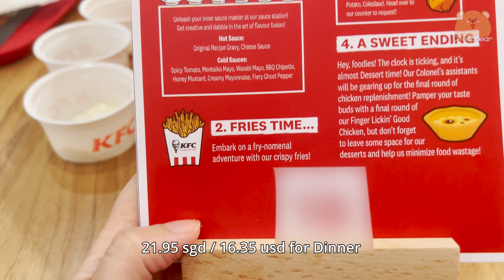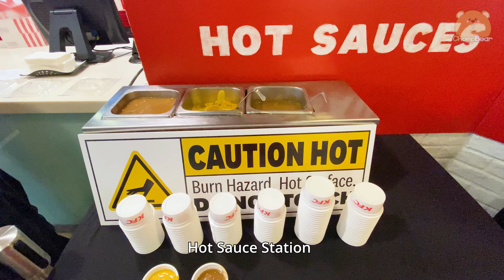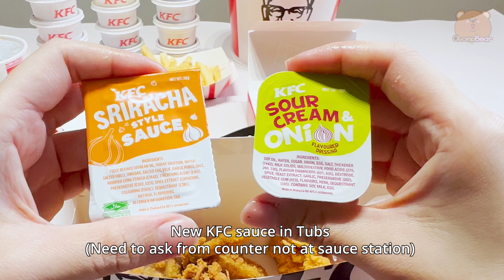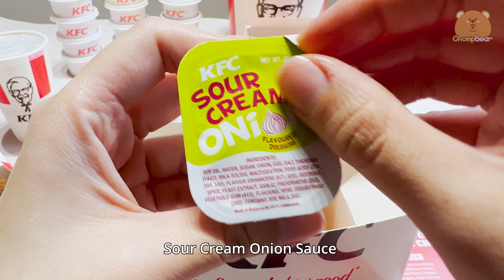All You Can Eat KFC Buffet in Singapore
All you can eat KFC Buffet is now in Singapore. The buffet starts on 5th July 2023 at selected KFC outlets, Harbourfront, Kallang Stadium & Woodlands 888 KFC. You need to book online for tickets for this feast, dine in & walk in not available. This Singapore First Unlimited Chicken Feast is available for lunch and dinner. You can enjoy 90 minutes of unlimited chicken, sides, soft drinks and plenty of sauces to go with your food. Desserts are limited serving.